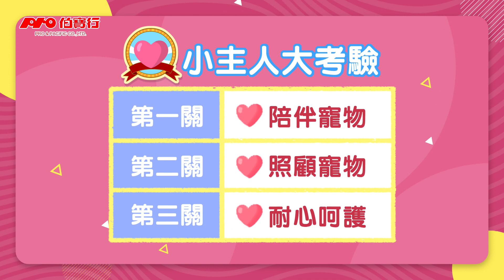【小主人大挑戰】喜愛寵物的小朋友！來接受柳丁哥哥、月亮姐姐帶給你們的挑戰吧！✨✨🧡🧡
超人氣的『彩虹角角兒』~等待各位小主人們!

全省玩具專櫃玩具反斗城、TOYWORLD、FUNBOX、TOYPARK、丁丁藥局均有販售